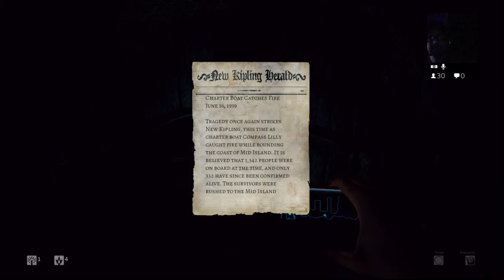Daylight - 12 / 15